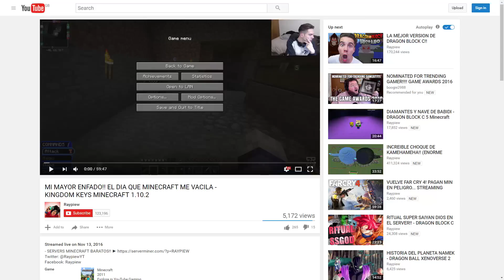TERMINADO!! - DRAGON BLOCK C 5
RETO DE LIKES: 1.000 LET'S GO!!

Juego: Minecraft
Plataforma: PC

--MI PC--
Sobremesa
·Procesador: Intel Core i5 2500 K 3.30 GHz
·Tarjeta gráfica: NVIDIA GeForce GTX 660
·RAM: 8 GB
·Disco duro: 1 TB
·Sistema operativo actual: Windows 10 pro edition (64 bits)

Asus portátil
·Procesador: Intel Core i7 6700HQ CPU 2.60GHz 2.59GHz K 3.30 GHz
·Tarjeta gráfica: NVIDIA GeForce GTX 960M
·RAM: 16 GB
·Disco duro: 1 TB + SSD 200 GB

--SET-UP--
Micro: Audio Technica AT2020
Cascos: Razer Kraken pro
Cámaras: Olympus E-M10 // Webcam Logitech C920